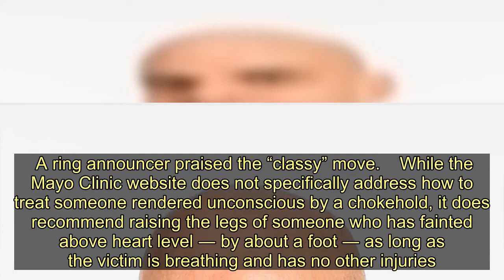UFC Fighter Chokes Out Opponent, Helps To Revive Him In 'Classy' Move - Today News